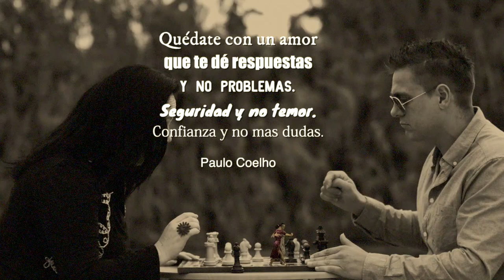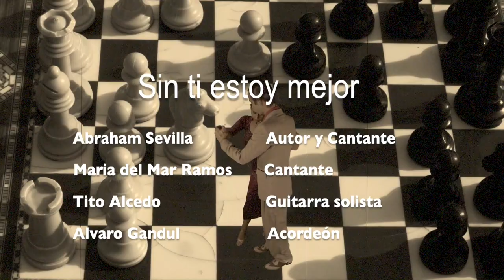Abraham Sevilla y Marimar Ramos - Sin ti estoy mejor (bambito de dama)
Video clip Sintiestoymejor , canción compuesta música y letra por Abraham Sevilla y cantada a duo con Marimar Ramos.
 Grabada en estudios IOI records y mezclada por Juan Antonio Espinosa.
Realizado por Carlos Larrieu y katerina Moreira.
Músicos:
Tito Alcedo -Guitarra solista
Alvaro Gandul -Acordeón
Manuel Crespo "Lito" - Percusión
John Neur - Contrabajo
Abraham Sevilla - Guitarra rítmica
Contactos:
Abraham Sevilla
Facebook "AbrahamSevillaOficial"
Marimar Ramos
Facebook "Marimar ramos"
Instagram"Marita ramos"
con la colaboración especial y coreografía de Alycristango
Facebook e Instagram "alycristango"

Agradecimientos especiales a hípica Alazana y a Carlos Larrieu